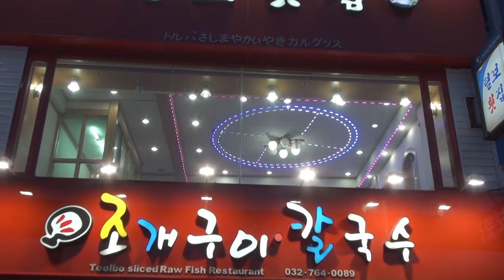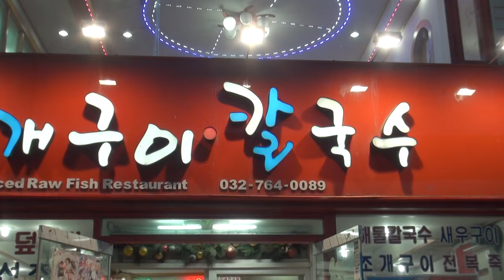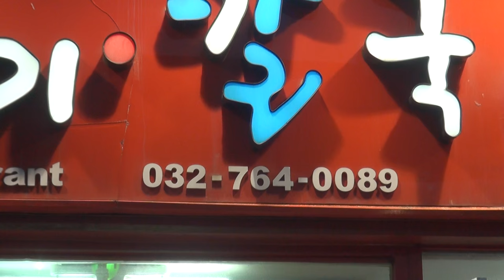양푼이 품바 월미도에서 편집자 장털보